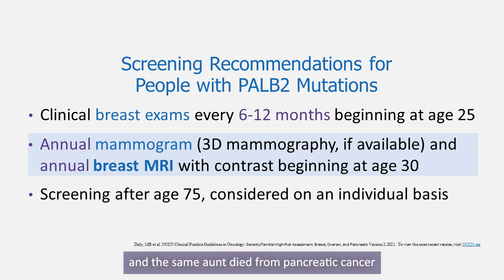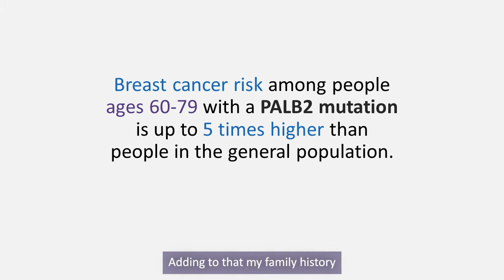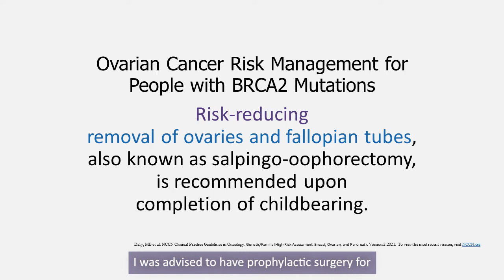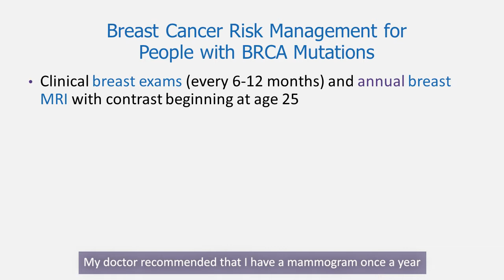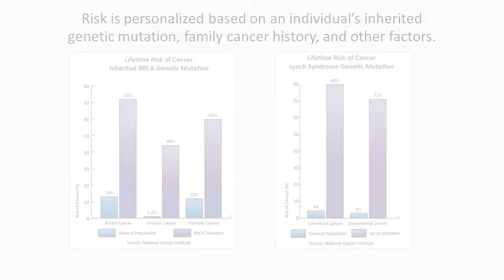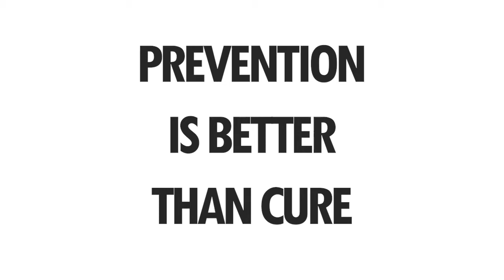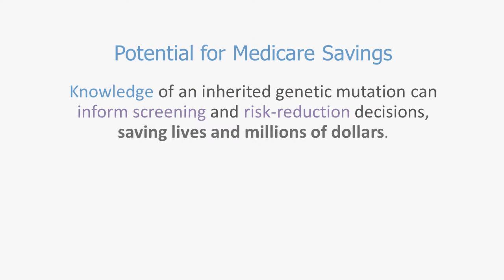Reducing Hereditary Cancer Act Testimonials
Hear from four high-risk women about their experiences with Medicare gaps in coverage for genetic testing, screening and risk-reducing interventions.